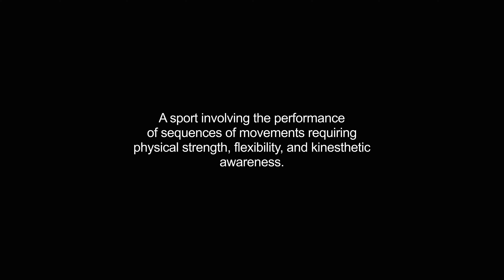gymnastics video Dictionary meaning and pronunciation